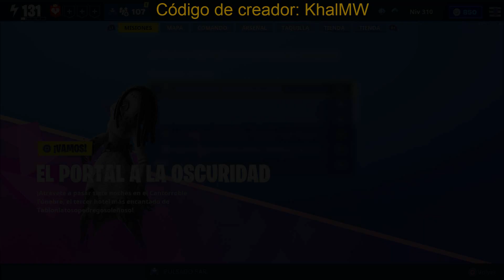Debnis + Fantasma amable / Evento: El portal a la oscuridad | Fortnite: Salvar el Mundo #471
★ Fortnite: Salvar el Mundo

► Código de apoya a un creador: KhalMW

● Nombre en Discord: KhalMW#7561
● Nombre en PSN: KhalMowen
● Comunidad de Fortnite de PSN: KhalMW - Fortnite
● Nombre de usuario de Epic Games: KhalMowen

► mini-juegos

► Donaciones

● Por PayPal (tú donación y comentario aparecen en pantalla si estoy en directo)

IMPORTANTE: Solo dona si quieres apoyar el canal y te lo puedes permitir, el contenido del canal es totalmente gratuito y no es necesaria ninguna contribución pero si deseas hacerla será de gran ayuda.